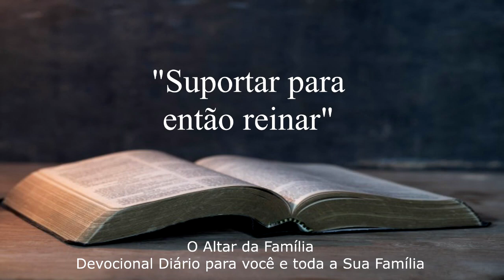15.02.2024 “Suportar para então reinar” - Reprise do dia 01.11.2023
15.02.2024 “Suportar para então reinar” - Reprise do dia 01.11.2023
Leitura Bíblica: 2º Timóteo 2 - 11 ao 13
Mensagem: Meu Novo Ministério Par. 4

Quarta-feira as 19:30
Sexta-feira as 19:30
Domingo as 18:00

Avenida Euzébio Varaldo n° 5 - 36
Terça-feira as 19:30
Sábado as 19:30

Nosso Canal no Youtube:
Youtube.com/tabernaculodossantosdepresidenteepitacio

Facebook.com/tabernaculopresidenteepitacio